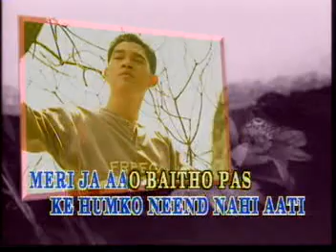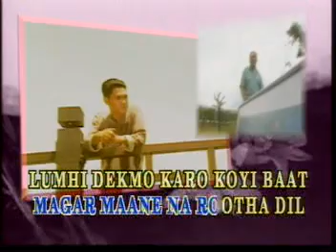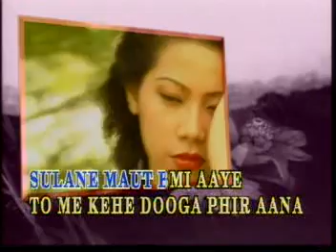M. Shariff - Aaj Ki Raat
layan beb.. hindi versi penyanyi malaysia